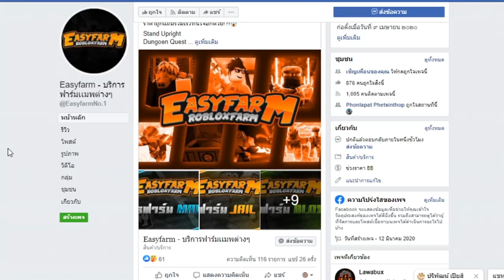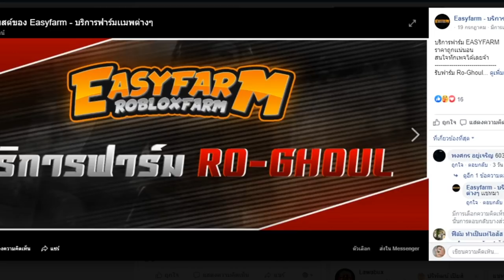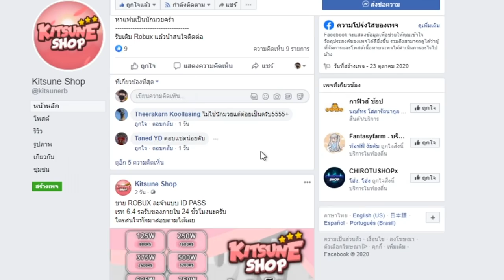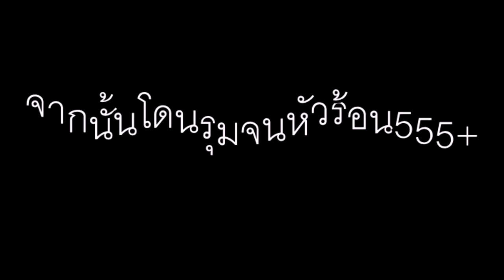Blox Fruits : เกรียนคน ปืนติดพิษโกงมาก!!